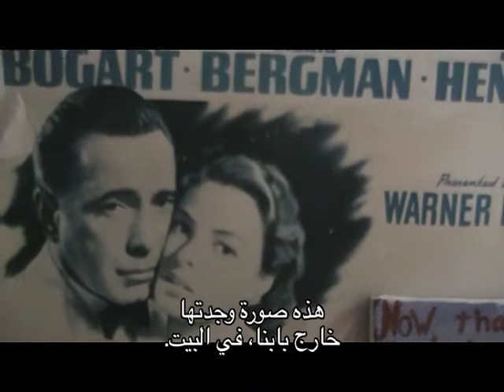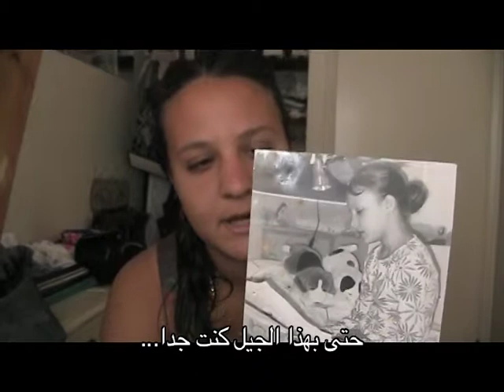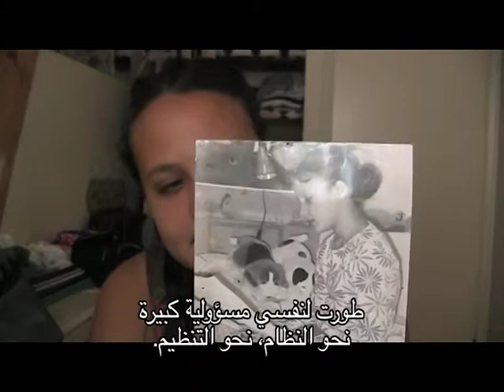מתחברים פרק 14- נועם ודולי חלק ב'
תסריט: מתן פלד
עריכה: יהל זאוש
מוזיקה מקורית: יונתן לויטל